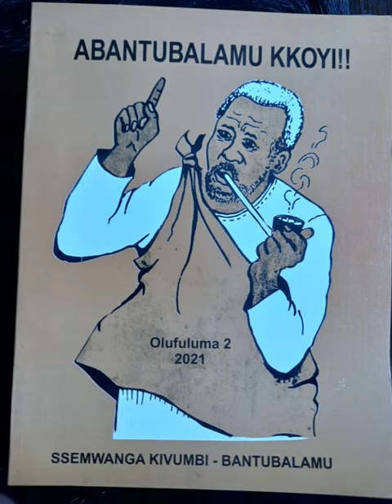Lubaale - Ekinonoggo - Kiki ekigaana empewo okweyogerera - Bantubalamu